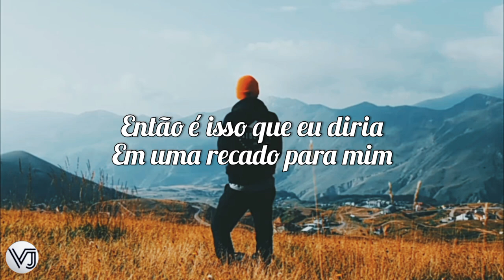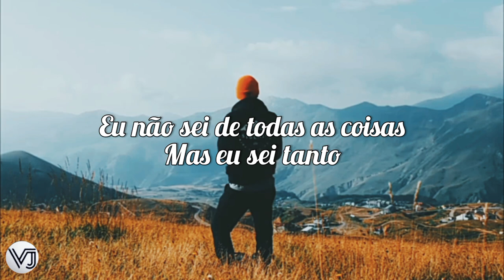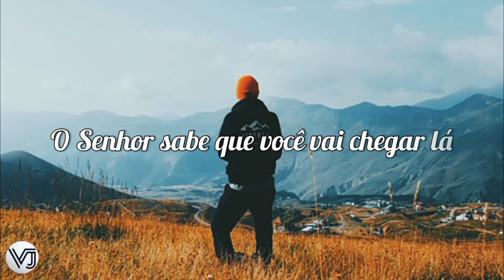Stephen Stanley - Note To Self (tradução)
Lyrics

I found a photo
Of the younger me
It's funny how smiling
Can hide what's underneath
Sometimes I wish
I could go back and help
So this is what I'd say
In a note to myself

Hey there, lonely boy
Don't you worry about the future
Lord knows you're gonna get there
Just keep taking it day by day
There's gonna be some heart break
You're gonna make some big mistakes
But God's still got you even when it don't feel that way
God's still got you, so you're gonna be okay

Always reaching
Always trying to measure up
Asking the mirror
If I'll ever be enough?
I don't know everything
But I know this much
Love will follow you
If you follow love

When the running makes you weary
Find the strength for one more step
And let it lead you to the next
Try to pray more than you worry
Look for joy in every journey
'Cause I promise you it's worth it

CountryChristian